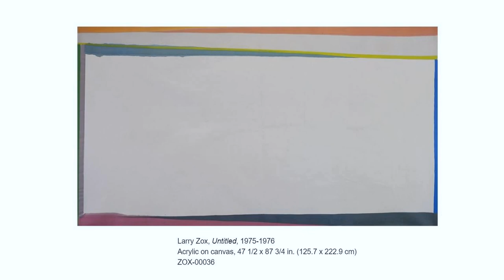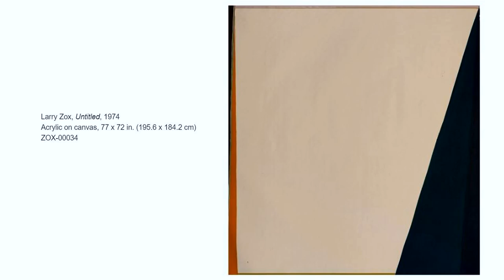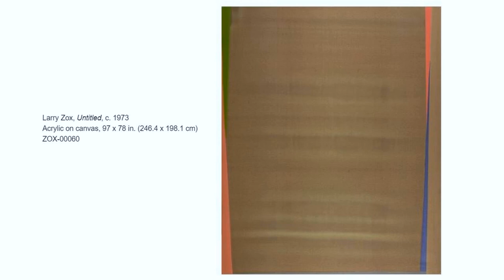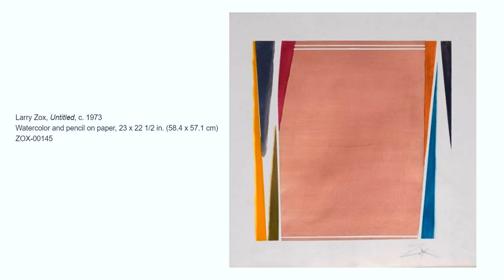BERRY CAMPBELL GALLERY - Larry Zox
Artist: LARRY ZOX
Exhibition Title: OPEN SERIES (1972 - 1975)
Exhibition Dates: November 14 - December 20, 2019